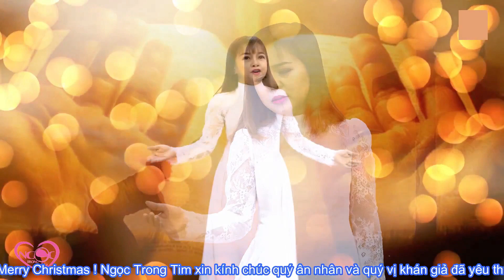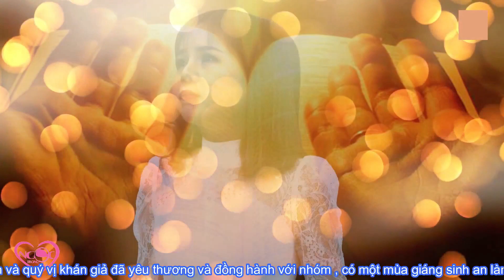NGỌC TRONG TIM SHOW - NOEL SHOW 2018 PHẦN 1